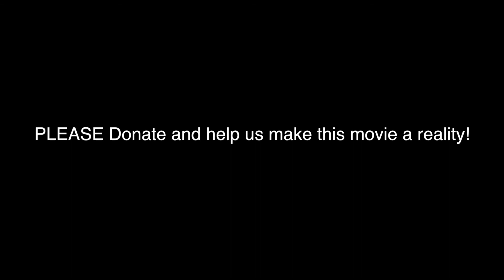A Trip Down BEAVERSON Lane Campaign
If you liked what you heard and you want to know more, PLEASE DONATE to our IndieGoGo Campaign going on right now.